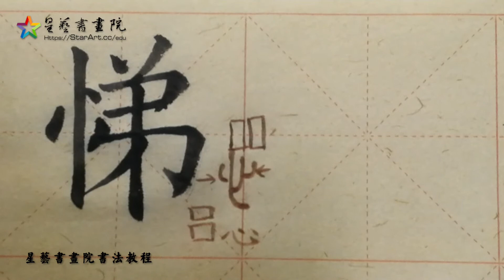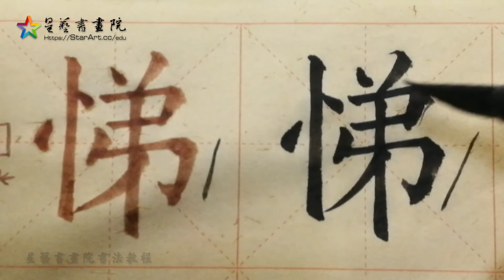悌一字一練一毛筆|星藝書畫院書法教程：學會楷書不難10分鐘寫好一個字 ► 楷書基礎筆法教學Calligraphy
星藝書畫院：星藝網旗下專業書畫培訓及展覽機構 一手好書法，一生受尊敬！